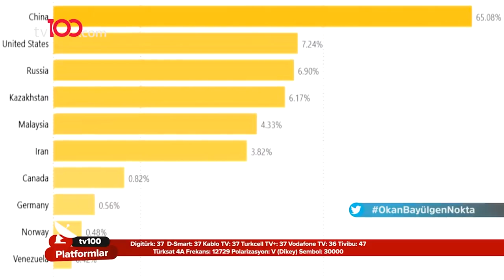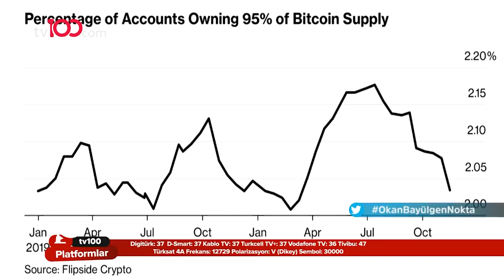Kaan Sarıaydın | Okan Bayülgen ile Nokta